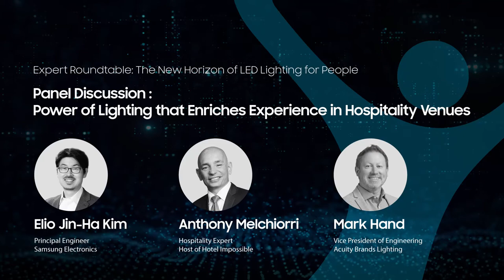Samsung Hospitality Lighting Solutions Webinar Part2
Panel discussion with Anthony Melchiorri from Hotel Impossible and Mark Hand from Acuity Brands Lighting